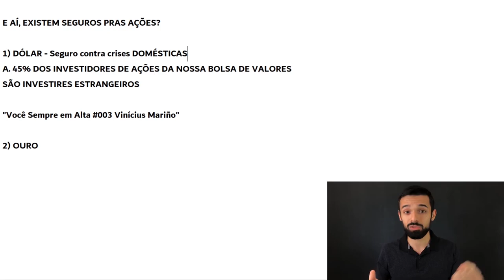O DÓLAR PODE IR MUITO ALÉM DOS R$5,00 | Investidor Sempre em Alta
🔵 Assista agora mesmo a Aula 1 da Semana do Lucro Certo (até 29/03)

O dólar pode ir muito além dos R$5,00 com essa queda da Bolsa, muito mesmo.